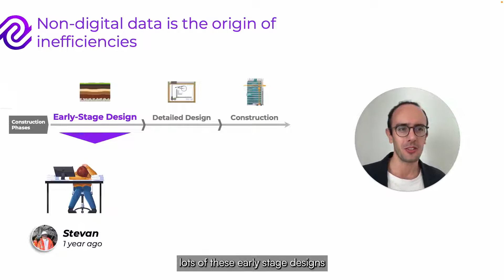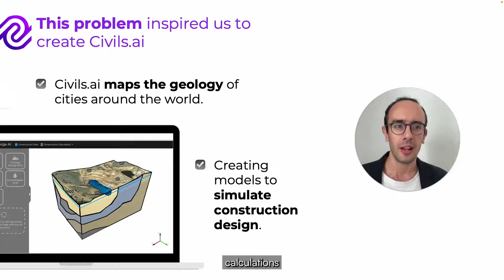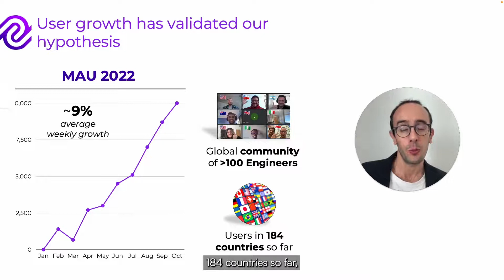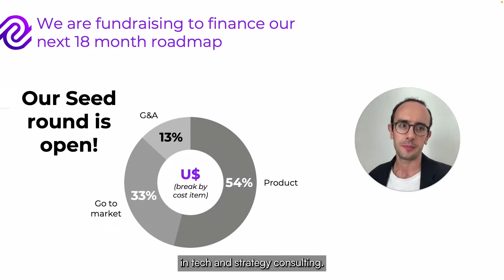Introducing Civils.ai - A construction tech artificial intelligence startup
Civils.ai is a construction tech design software for the Civil Engineering and construction industry. Using construction data and artificial intelligence we help Engineers from around the world make better geotechnical, structural and tunnelling design decisions.

This pitch was created as part of the Antler South East Asia Demo Day 2022.